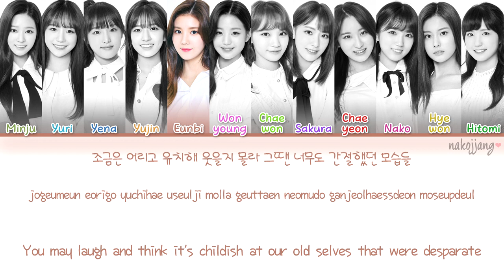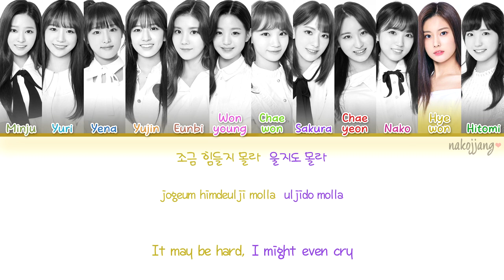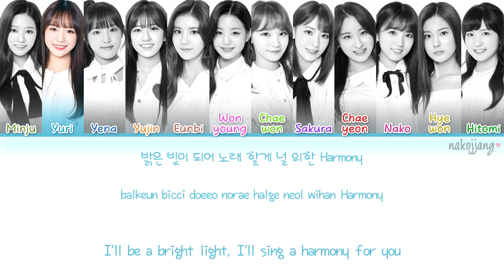IZ*ONE (아이즈원) – MEMORY/SECRET TIME (비밀의 시간) (Coded Lyrics Eng/Rom/Han/가사)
SONGS AND PICTURES BELONG TO: CJ Digital Music & OFF THE RECORD ENTERTAINMENT, Stone Music Entertainment
The official English title for this song is Memory, if anyone is confused.

➣ Members are listed in random order.
➣ Color Coding & English Translations may not be 10000% accurate.

Support artist here by watching MV's:

가사 아이즈원 비밀의 시간
비밀의 시간
비밀의 시간 izone
Izone official debut
Izone la vie en rose debut song
Izone secret time karaoke
Izone secret time eng lyrics
Izone secret time color coded
Izone secret time eng rom han lyrics
Izone secret time official audio
izone memory lyrics
izone memory hangul
izone memory eng rom han lyrics
izone memory eng rom han lyrics color coded
izone memory eng lyrics
izone memory color coded
memory secret time
memory secret time lyrics
Izone what iz your color
Iz*one what iz your color album
Izone official audio
Izone showcon
Izone debut showcon
라비앙로즈 izone
Izone lyrics
Izone color coded lyrics
Izone secret time eng rom han lyrics color coded
Izone secret time
Izone la vie en rose lyrics
Izone la vie en rose mv
Izone la vie en rose eng rom han lyrics color coded
La vie en rose official audio
Izone official songs
1. "Beautiful Color" (아름다운 색; Areumdaun Saek)
2. "O' My!"
3. "La Vie en Rose" (라비앙로즈)
4. "Secret Time" (비밀의 시간; Bimilui Shigan)
5. "We Together (IZ*ONE ver.)" (아프로 잘 부탁해; Apeuro Jal Butakhae)
6. "You're in love, aren't you? (IZ*ONE ver.)" (반해버리잖아; 好きになっちゃうだろう？; Banhaebeorijanha)
7. "As We Dream (IZ*ONE ver.)" (꿈을 꾸는 동안; Ggumeul Gguneun Dongan)
8. "Pick Me (IZ*ONE ver.)" (내꺼야; Nekkoya)
Jang Wonyoung, Miyawaki Sakura, Jo Yuri, Choi Yena, Ahn Yujin, Yabuki Nako, Kwon Eunbi, Honda Hitomi, Kim Chaewon, Kang Hyewon, Kim Minju, Lee Chaeyeon